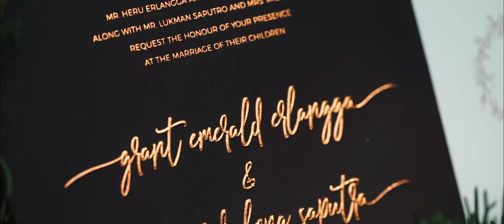ELOISE - Same Day Edit Grant & Inggrid Wedding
Directed by Rudy Wilyanto

Cheers, Eloise